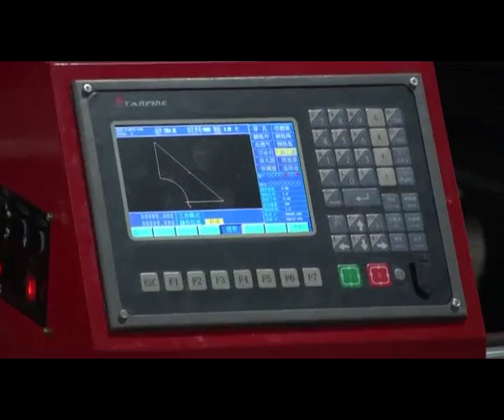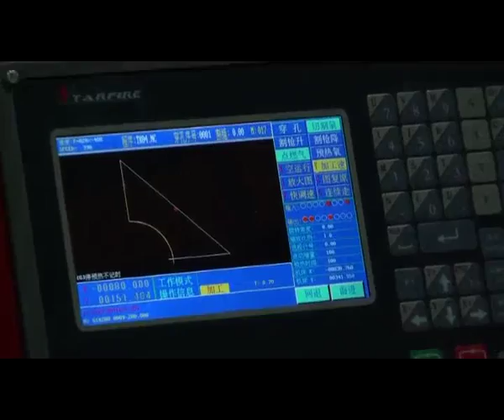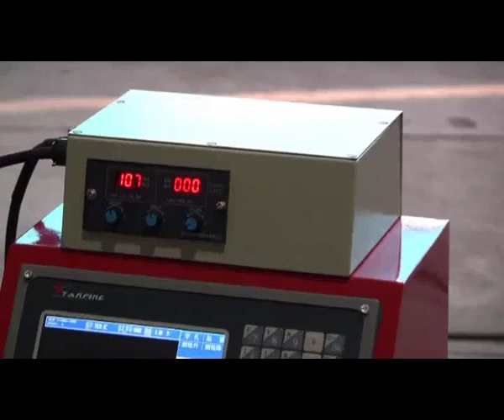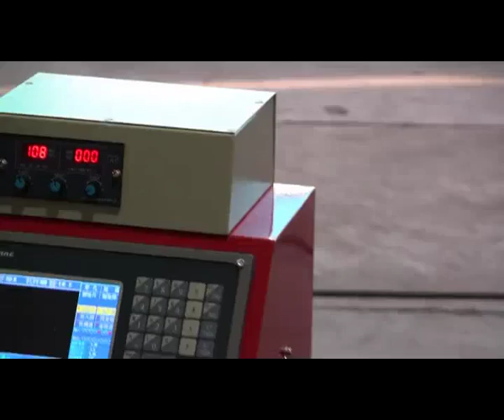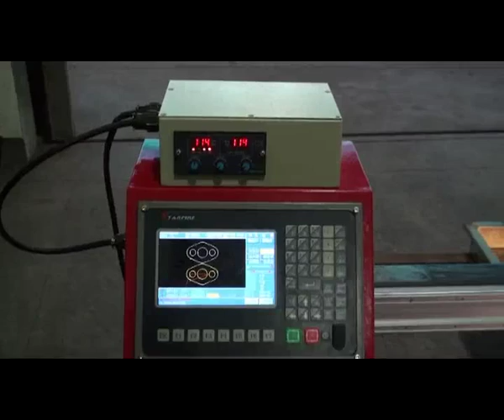HNC-2000Q Light Aluminum Gantry type CNC plasma oxyfuel cutting machine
This type of machine is a good solution of a blank parts between mini size cnc cutting machine and Gantry type cnc cutting machines.They are not only solve the moving problem of Gantry type cnc cutting machine,but also povide a larger effciency cutting rangge compare with mini size cnc cutting machine.